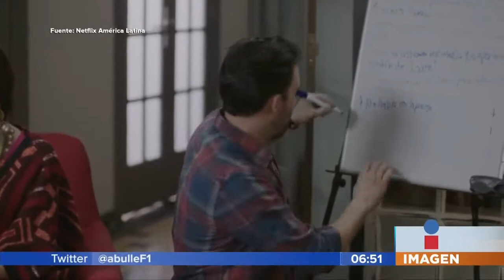Nueva temporada Club de Cuervos || Noticias con Juan Carlos Valerio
Netflix confirmó que ya se traba en la 4ta temporada de la exitosa serie "Club de Cuervos" y todo apunta a que Puebla será nuevamente parte de ella.